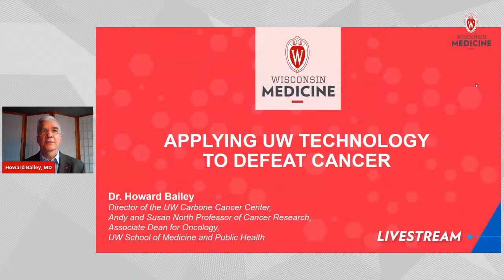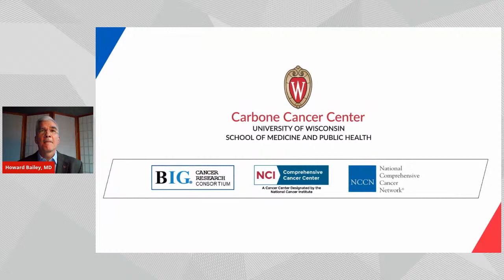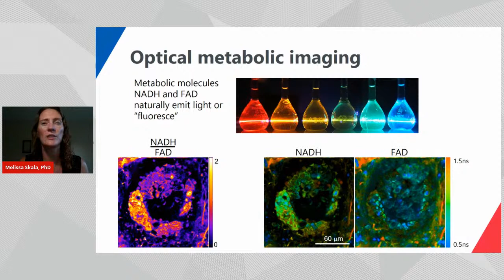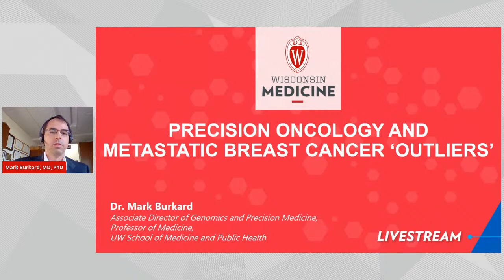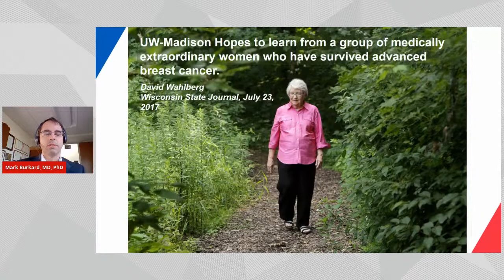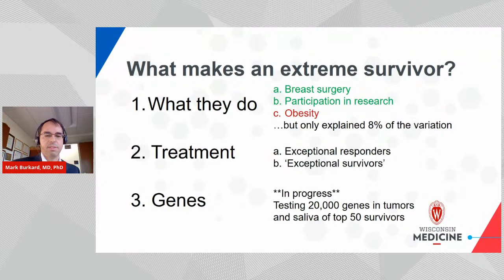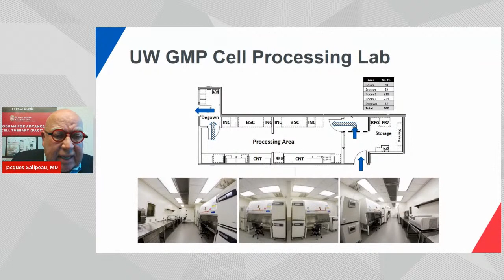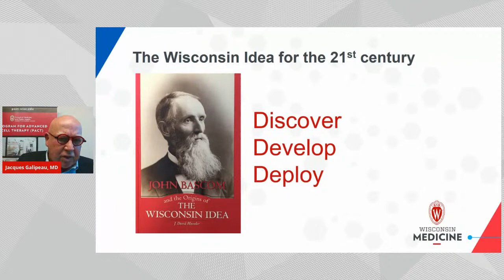Taking Down Cancer with Tech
With public health concerns at an all-time high, there is a demand for medical news like never before. Understanding that desire, and in an effort to provide you with vital information on health care topics that affect us all, learn more during the first installment of the Wisconsin Medicine Livestream.
Join Dr. Howard Bailey, Director of the UW Carbone Cancer Center lead a panel that features:
·       Precision medicine and its impact on cancer with Dr. Mark Burkard, MD, PhD
·       Groundbreaking research and new treatment options with Dr. Melissa Skala, PhD
·       Immunotherapy advancements surrounding cancer with Dr. Jacques Galipeau, MD